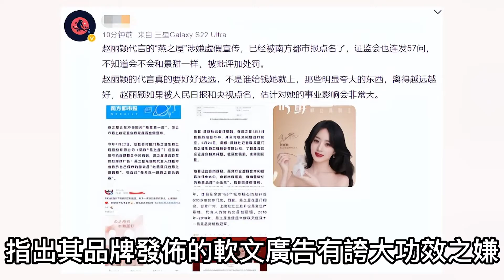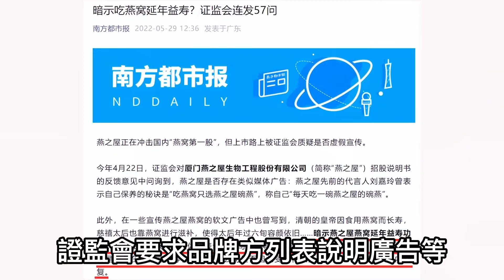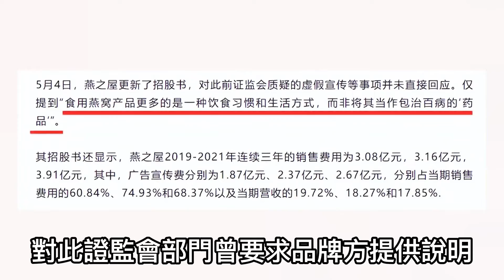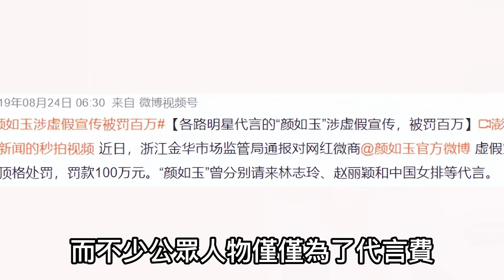景甜趙麗穎代言相繼翻車，涉嫌虛假宣傳與誘導消費，多次代言微商惹爭議